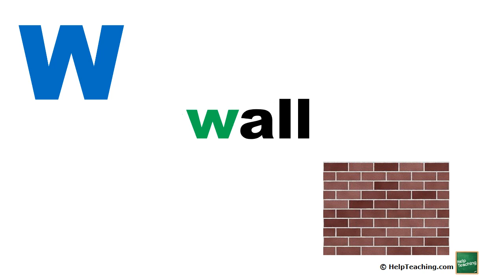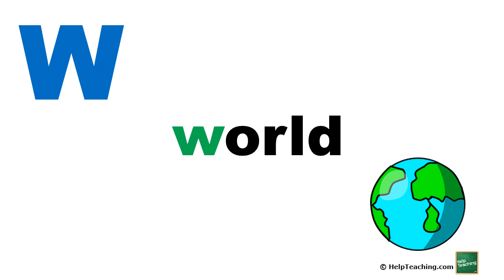What Sound Does the Letter W Make? | Learn the Alphabet ABC Phonics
Discover the sound that the letter W makes and words that start with the letter W in this short phonics video that promotes letter-to-sound correspondence. This video includes words and pictures for words such as watch, walrus, and worm. It is great for toddlers, preschoolers, kindergarten students, and beginning English language learners.